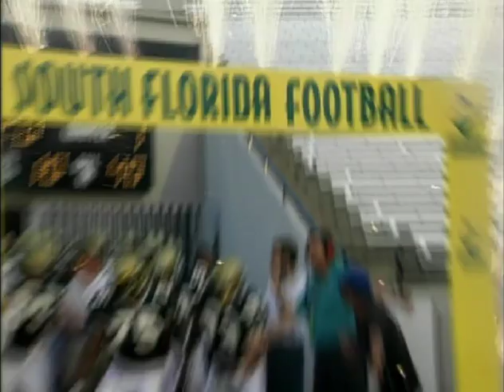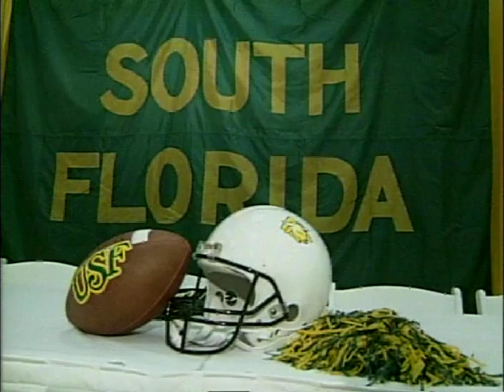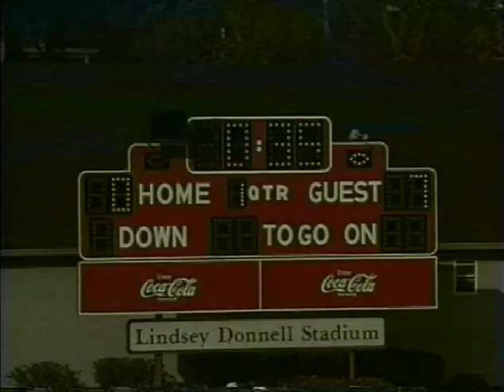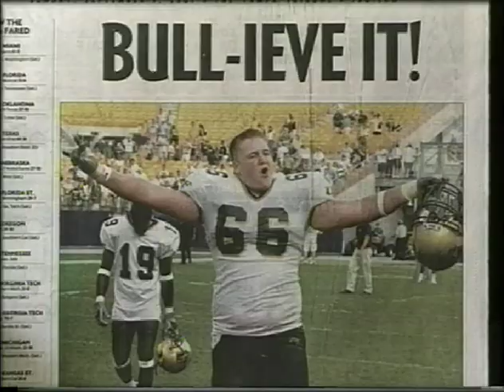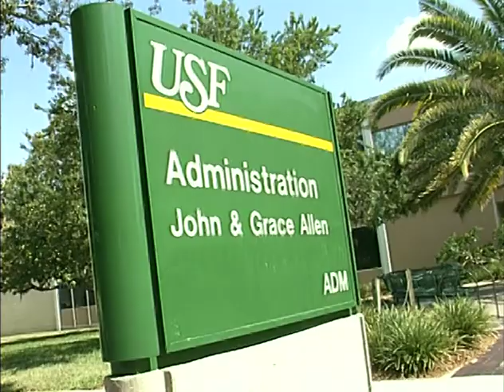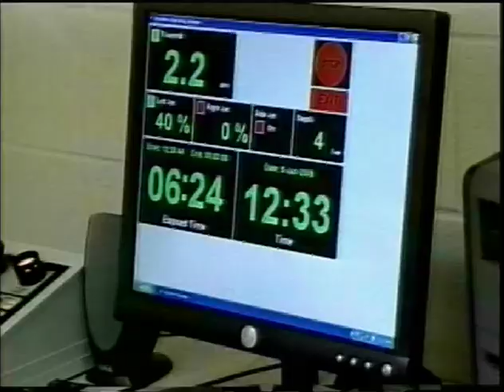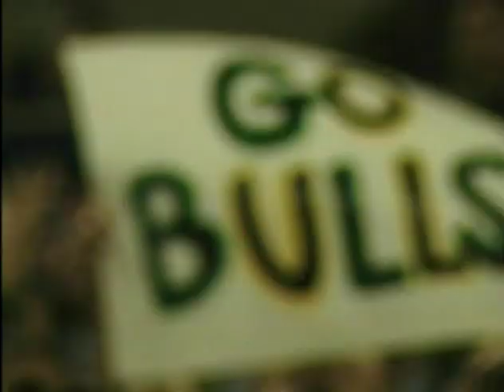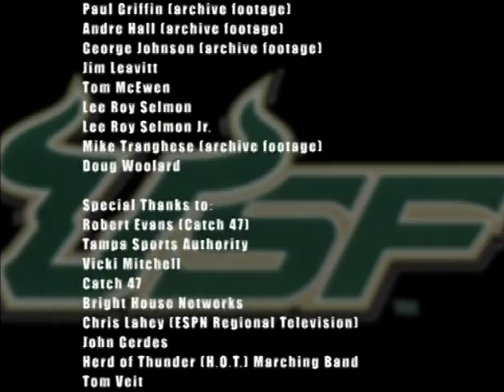USF Football 10 Year Anniversary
USF Football 10 Year Anniversary DVD from 2006 season ticket holder package